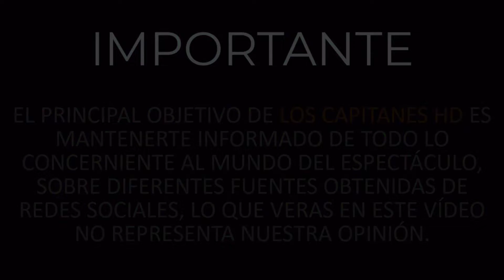Te contamos cinco cosas que no sabías del padre de Jaime Camil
Descubre quién era Jaime Camil Garza, padre del actor Jaime Camil. Aquí unos datos desconocidos de su vida.